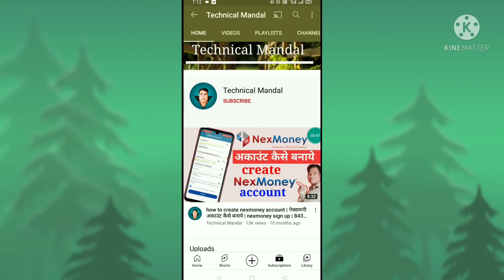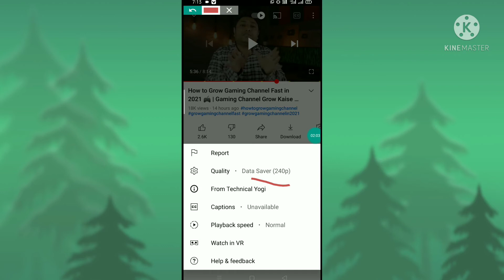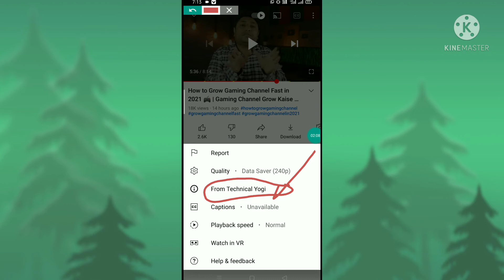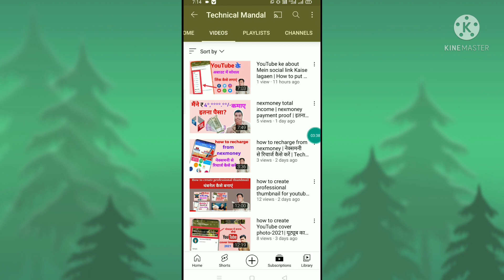youtube i button kaise dekhen-2023 | i button kahan hota hai | I button Kya Hota Hai | Technical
where is i button on youtube

youtube i button kaise lagaye

eye button in youtube

youtube mein i button kahan hota hai

youtube me i button kaha hota hai

i button kahan hota hai

youtube i button kaise dekhen- 2023,

I button Kya Hota Hai,

Technical,

Technical Mandal,

youtube i button tamil,

youtube i button malayalam,

youtube i button setting,

youtube i button not showing,

youtube i button,

i button kaise lagaye 2021,

i button kaise lagaye technical yogi,

i button kaise lagaye mobile se,

i button kaise lagaye manoj dey,

i button kaise lagaye technical Mandal,

i button,

i button 2021